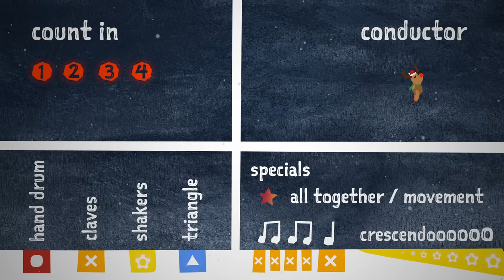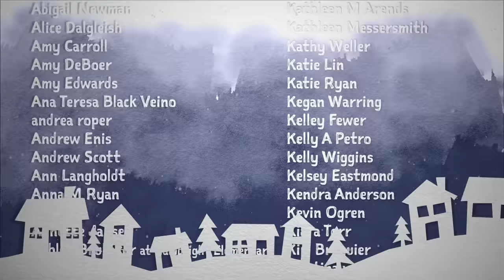Rudolph is coming to town - Percussion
Hi there, this is a percussion play-along-mix from "Rudolph the red-nosed Reindeer" and "Santa Claus is coming to Town".

Feel free to come up with your own instruments or movements and link them to the symbols.
Instead of playing instruments all together with the star you could also let them move and freeze...